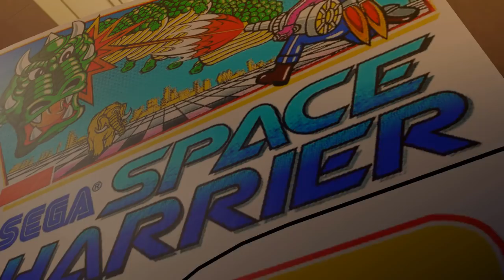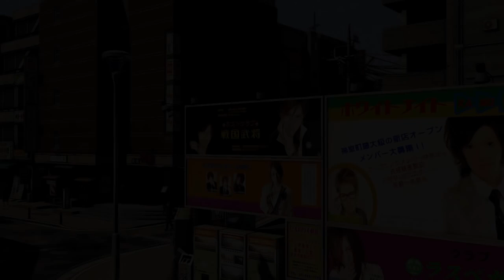THE SHADOW MAN - Let's Play - Yakuza 0 - 3 - Walkthrough Playthrough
In today's Let's Play of Yakuza 0 walkthrough and playthrough, I'm offered help by a mysterious stranger, and Kiryu proves why he is best daddy.

AUTHOR: Sega

Yakuza 0 is an action-adventure game set in an open world environment and played from a third-person perspective. The game takes place in December 1988 in Kamurocho and Sōtenbori, fictionalized recreations of Tokyo's Kabukichō and Osaka's Dōtonbori areas respectively. The player controls series protagonist Kazuma Kiryu and recurring character Goro Majima, alternating between the two at predetermined points during the story.